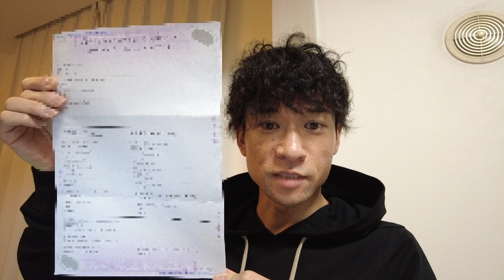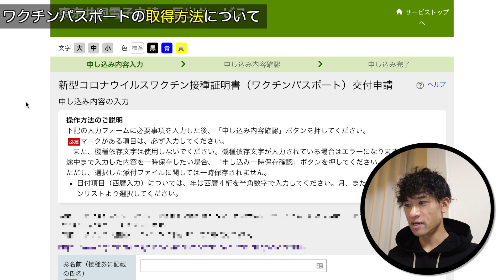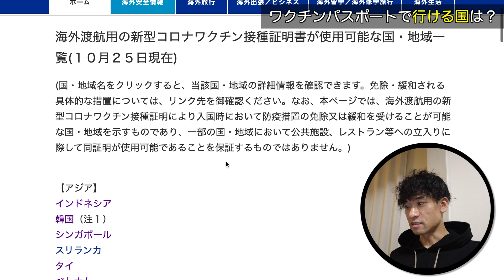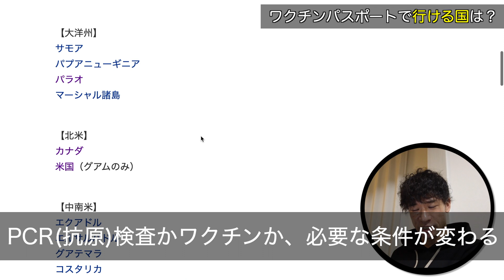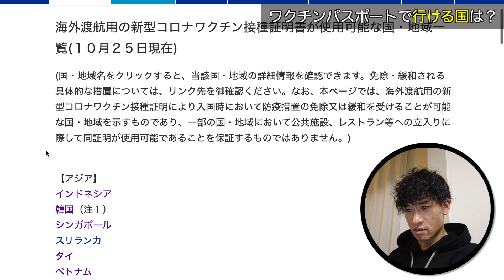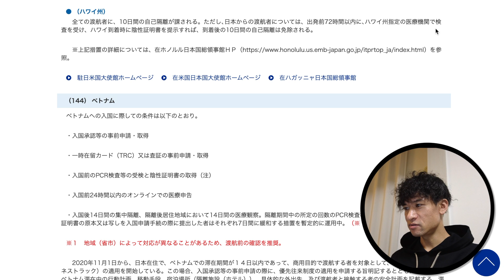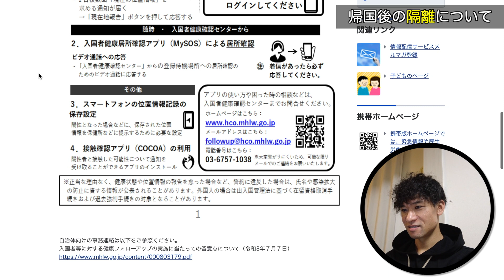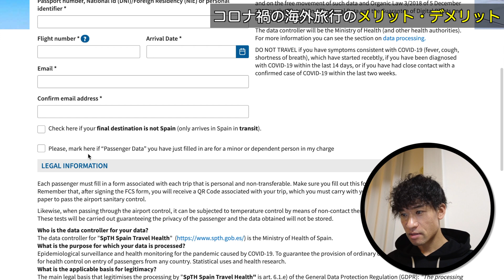ワクチンパスポートの取得方法と行ける国はどこ？海外旅行好き必見の動画です。ハワイやイタリア、中国は行けるの？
ワクチンパスポートの取得費用、時間、方法と使える国を解説した動画です。海外旅行が好きな方はチェックしてください！